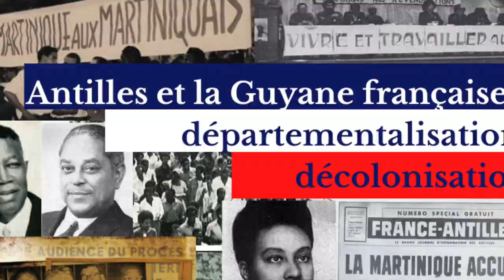OLIWON LAKARAYIB - Podcast 8 Femmes et politique aux Antilles françaises, 1ère moitié du XXè siècle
Femmes et politique aux Antilles françaises, dans la première moitié du XXè siècle

Un podcast inédit ! Pour clôturer notre série "Les Antilles et la Guyane Françaises: départementalisation, décolonisation"  et notre première saison!

Le décret du 21 avril 1944 accorde le droit de vote aux femmes. Le suffrage devient pleinement universel, y compris dans les colonies antillaises françaises. Les Martiniquaises et les Guadeloupéennes doivent ainsi voter pour la première fois dans un contexte particulier. En effet, le choix de leurs représentants aux prochaines élections législatives détermine de façon indirect l’avenir de leur île avec en angle de mire la question de l’assimilation juridique des colonies et le projet de départementalisation. L’historiographie s’est pendant longtemps peu intéressée à l’incidence du vote féminin sur le changement de statut des colonies et plus généralement de la place des femmes antillaises dans la vie politique. La recherche sur l’histoire des femmes et du genre dans le domaine politique et sur le féminisme connait un renouveau ces 10 dernières années. L’historienne Clara Palmiste se penche avec nous sur la place des femmes en politique aux Antilles dans la première moitié du XXè siècle. Mmes Gerty Archimède, Jane Lero, Paulette Nardal ne sont pas les seules à s’engager et à mettre leurs espoirs dans un processus d’assimilation qui pourrait améliorer leur sort.
Discussion:
0:37 : présentation

03:58 : point sur l'histoire du genre

08:31: Le droit de vote des femmes

12:35 : rôle des femmes dans les partis politiques

17:35: Gerty Archimède et Eugénie Eboué-Tell

23:01: Gerty Archimède, députée

26:48: Bilan de son parcours politique

28:26: les femmes en politique en Martinique

32:13: d'autres figures ?

Bibliographie indicative :
BAILEY Barbara, , BRERETON Bridget, SHEPHERD Verene (dir.), Engendering history: Caribbean women in historical perspective, 1995, Ian Randle Publishers, Jamaica,
CAPDEGUY Arlette, « Quelle place pour "Madame Éboué" dans le gaullisme de la Ve République », Histoire@Politique. Politique, culture, société, mai-août 2012/2, n° 17, p. 37-50.

COTTIAS Myriam, « Mariage et citoyenneté dans les Antilles françaises (XVII-XIX) : de l’esclavage à la femme «poto-mitan», in Danielle BÉGOT et Jean-Pierre SAINTON (dir.), Mélanges à Jacques Adélaïde Merlande, Editions du CTHS, Paris, 2002, pp. 319-334.

COTTIAS Myriam, «Gender and citizenship in French West Indies, 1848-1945”, Slavery and abolition, 26, 1995, pp. 231-243.

GERMAIN Félix, LARCHER Silyane (dir.), Black French Women and the Struggle for Equality, 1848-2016, Lincoln (NE), University of Nebraska Press, series: « France Overseas », 2018, 272 p., pref. T. Denean Sharpley-Whiting

HELMANY Christelle Dina, Femmes et féminisme. Le féminisme associatif à la Martinique, 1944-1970, Université des Antilles Guyane, Mémoire de maitrise d’histoire, 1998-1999

FITTE-DUVAL Annie, « À l’ombre de la départementalisation : l’émergence de la citoyenneté féminine aux Antilles françaises », in Fred Constant et Justin Daniel (dir.), 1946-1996. Cinquante ans de départementalisation outre-mer, Paris, L’Harmattan, 1997, p. 205-221.

PALMISTE Clara, « L’utilisation de la mémoire de l’esclavage dans les revendications des féministes guadeloupéennes (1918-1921) », Revue Sextant, 2008, n°24-25, Editions de l’Université Libre de
Bruxelles, p. 43-54.

PALMISTE Clara, « Des sociétés féminines de secours mutuel aux premières organisations féminines politisées en Guadeloupe et en Martinique au début du XXe siècle », Bulletin de la société d’Histoire de la Guadeloupe, 2009, n° 154, p. 79-92.

PALMISTE Clara, « Le vote féminin et la transformation des colonies françaises d’Amérique en départements en 1946 », Nuevo Mundo Mundos Nuevos, Colloques, mis en ligne le 05 juin 2014

SCHMIDT Nelly, «Note sur Victor Schœlcher et le rôle des femmes dans les sociétés post-esclavagistes des Antilles au XIXe siècle», La femme dans les sociétés coloniales, Table ronde CHEE, SRHSE, IHPOM.